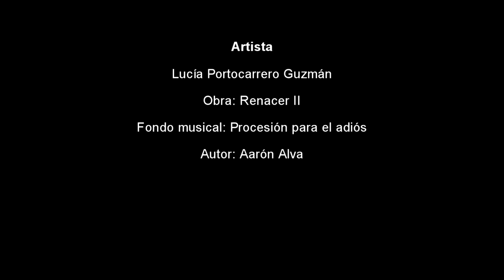🎨 Proceso pintura de un cactus 🌵 / el arte de pintar al óleo por Lucía PG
Proceso de creación de mi obra Renacer II. Espero les guste.

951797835